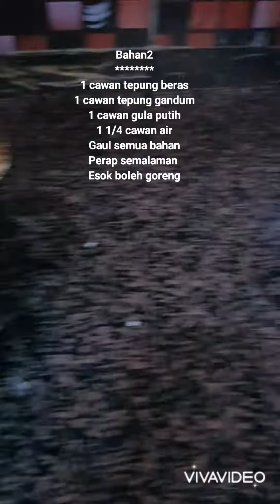MANIS WARNA WARNI KAK IDA's STYLE⚘